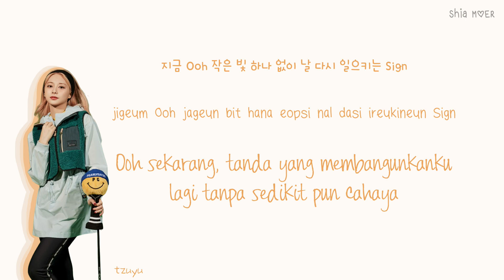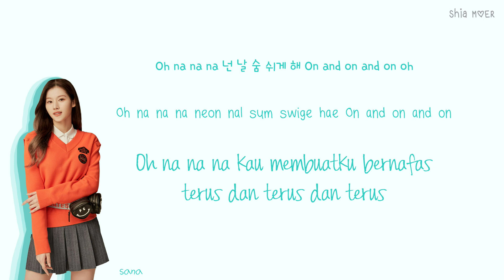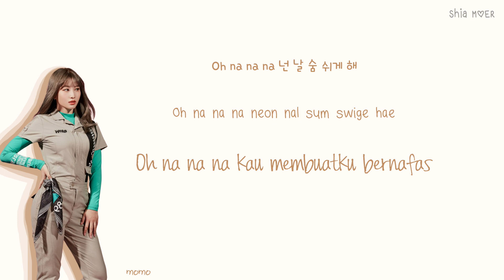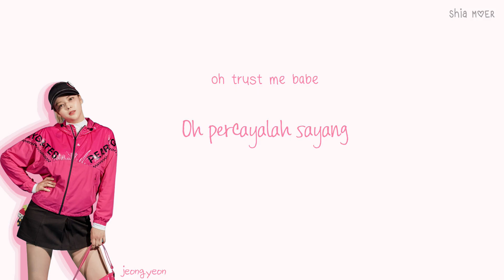TWICE (트와이스) Brave [Han/Rom/Ina] Color Coded Lyrics Lirik Terjemahan Indonesia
☆ Color ☆
Nayeon : Yellow
Jeongyeon : Hot Pink
Momo : Brown
Sana : Teal Blue
Jihyo : Green (my wrecker bias)
Mina : Red
Dahyun : Navy Blue (my bias)
Chaeyoung : Violet
Tzuyu : Orange

basics
brave
gone
when we were kids
trouble